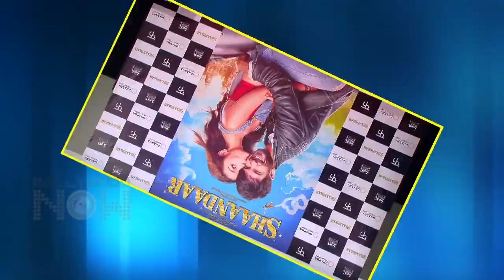Alia Bhatt Reveals About Her Boyfriend - Watch Now!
Alia Bhatt unknowingly spoke about her mystery man during the trailer launch of Shaandaar. Watch this video to know more.